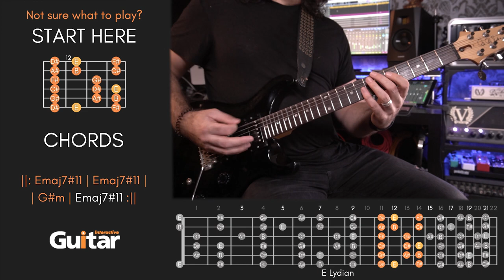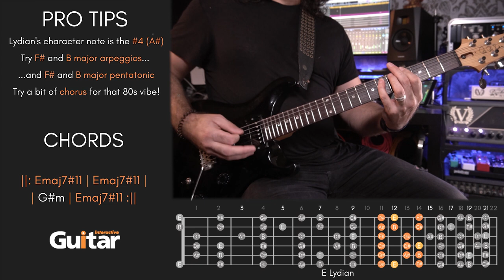1980s Action Movie Style Guitar Backing in E Lydian | Big Hair Modal Backing Track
Every week, we bring you a brand new high-quality backing track for you to enjoy. Be sure to check out our scale suggestions on-screen, as well as the featured chord progression, so you can always hit the right notes every time. Enjoy, and don't forget to tag Guitar Interactive when you post your superb solo over the track.